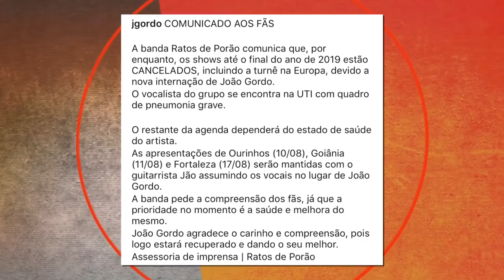Como está João Gordo?